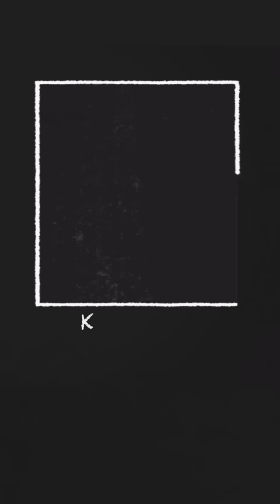CouRage schools Cheez about Super Mario 64.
Presented by Cheez-it